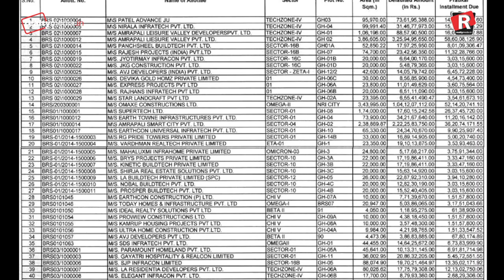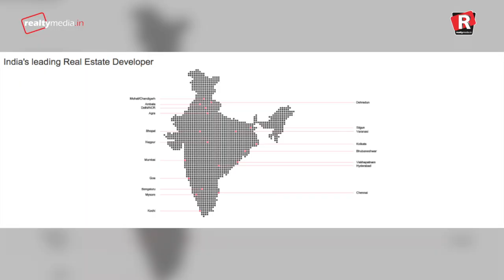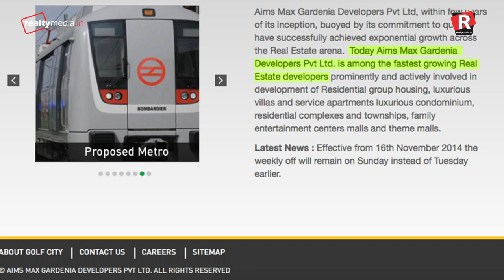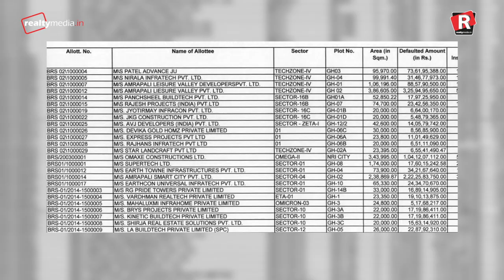Defaulting builders in Noida